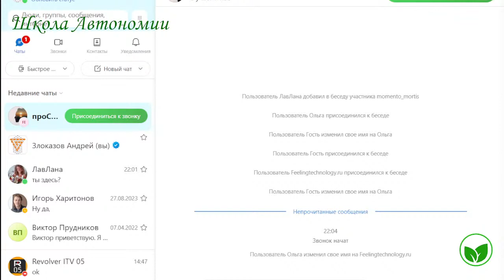ШКОЛА АВТОНОМИИ | Совместный эфир с Гастоном Баккиани мастером трансформации эмоций (часть 2)